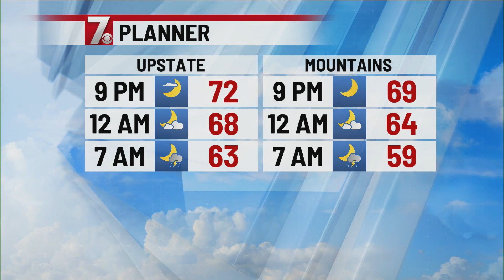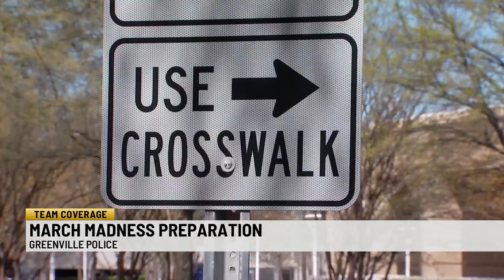430 SHOW | LIVE MARCH MADNESS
Produced
Aired on WSPA 3.24.23